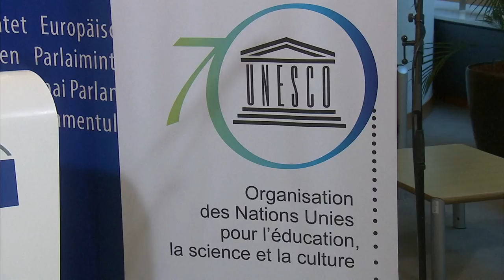Joint press point - Intercultural Dialogue and Education for mutual understanding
Joint press point by Silvia COSTA (S&D,IT), Chair of the Commission Culture and Education and by Irina BOKOVA, Director-General of UNESCO on intercultural dialogue and education for mutual understanding